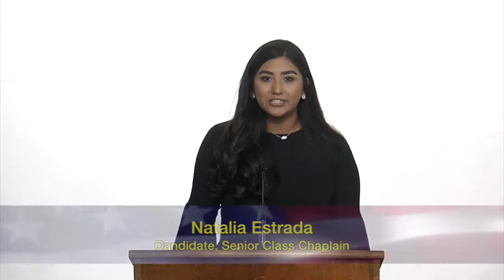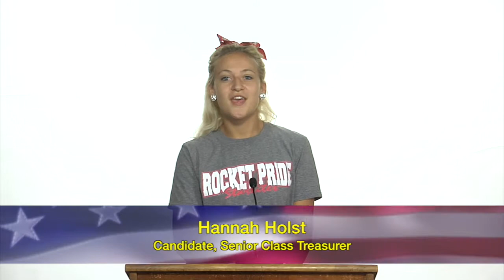2017 Judson High School Senior Class Officers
2017 Judson High School Senior Class Officers